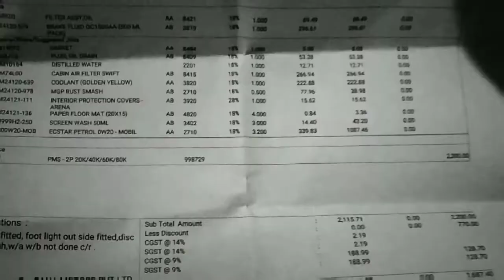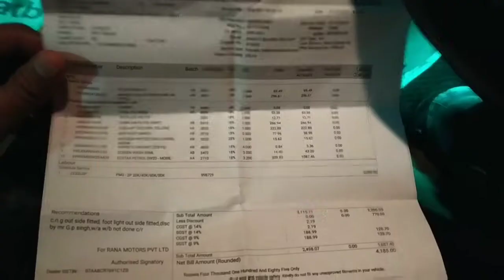20000KM WALI SERVICE COST OF BALENO ON CNG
Hi everyone
 Friends iss vedio mai aap 20000 km pe jo service hoti hai baleno ya kisi bhi petrol car jismai CNG install ho uski service kaise hoti hai kya kya change kerna padta hai ye sab dekh payenge
Friends meri Baleno mai CNG INSTALL HAI TOH MUJHE JO MERI CAR KO jarurat lagi maine wo changes kerwaye Or
MERI SERVICE COST AAYI 4185/- ONLY
MAINE apni service Rana Motor se kerwai thi or service bahut he achi hui hai friends
Engine maine Dry Wash kerwaya hai kyuki CNG parts pe koi issue na aaye...